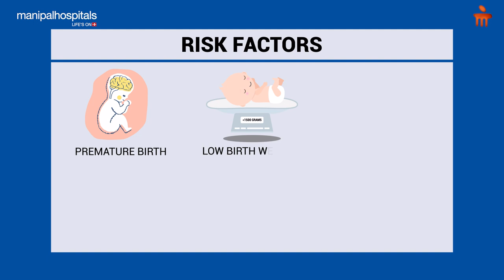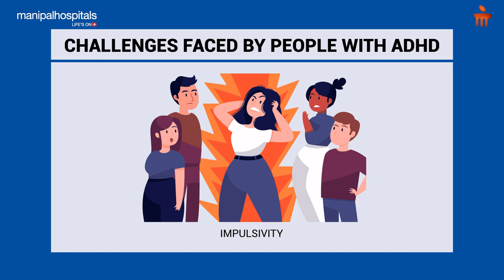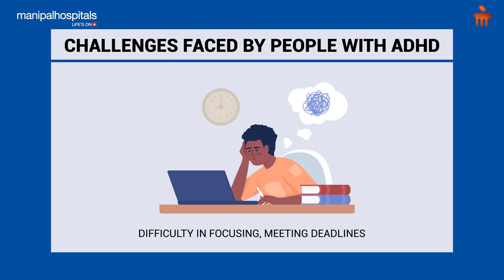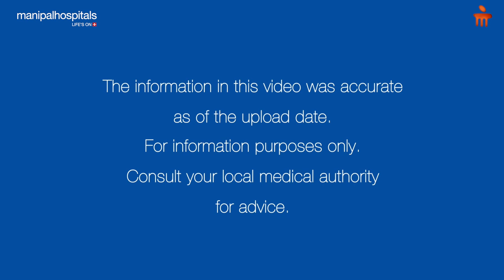ADHD - Causes, Symptoms, Diagnosis, and Treatment | Manipal Hospitals India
Attention-Deficit/Hyperactivity Disorder (ADHD) is a neurological condition characterised by a persistent pattern of inattention, hyperactivity, and impulsivity. It affects children and adults, impacting their schooling, work, and relationships. There are many facets of ADHD, such as its causes, symptoms, diagnostic processes, and effective treatment options. All this and more will be discussed by Dr. Mahesh BS from Manipal Hospital, Mangaluru.

00:36 - What is ADHD?
01:19 - How to diagnose ADHD?
01:59 - What are the symptoms of ADHD?
02:23 - What are the risk factors?
03:14 - What are some of the challenges?
04:08 - What is the treatment for ADHD?
04:45 - How can ADHD be prevented?
05:05 - How can we reduce the stigma of ADHD?